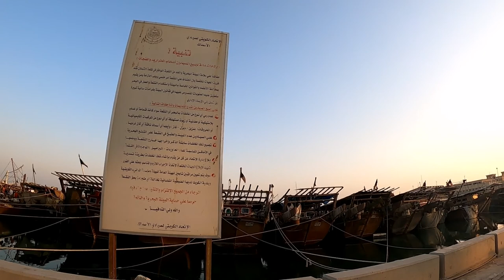VINTAGE FISHING BOAT NG KUWAIT | NAGPALIPAD ULIT KMI NG DRONE | SMOOTH NG RIDES NAMIN | PASTOR ALLAN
GEARS:
GoPro Hero 5 Black with gopro stick and Huawei P30
Back up camera: Huawei P30 40 mega pixel camera
Editing Machine: Huawei P30
Editing Software: Kinemaster